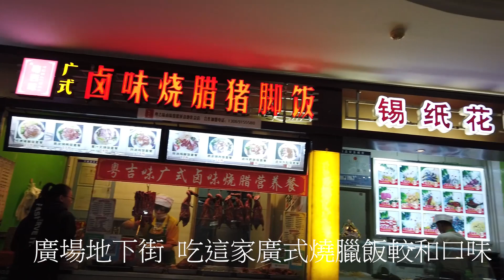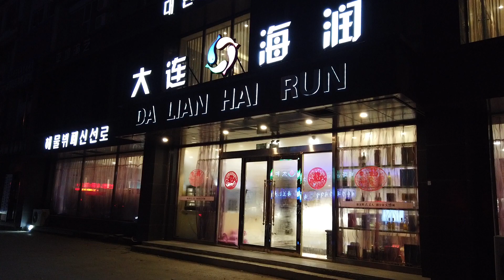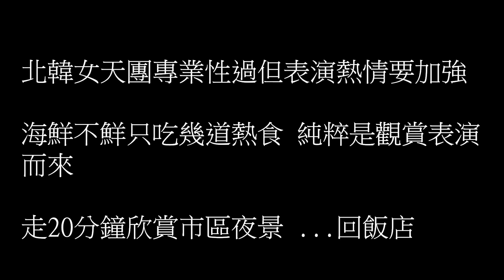北韓女天團表演/在延吉市大連海潤餐廳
吉林省唯一餐廳有北韓女團演奏.每位的士司機都知道/大連海潤餐廳.表演專業性過 但表演熱誠要加強 海鮮不只吃幾樣熱食.主要還是觀賞表演而來 不明白規矩送花籃是要給紅包的sorry   走20分鐘欣賞市區夜景…回飯店